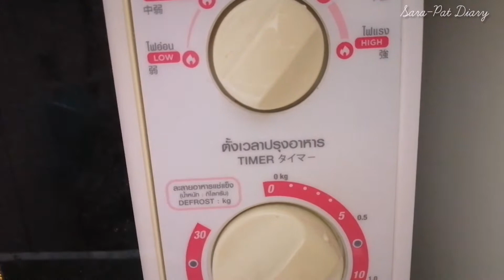ลาบไก่ไมโครเวฟ ลาบไก่ง่าย ๆ แค่มีไมโครเวฟเครื่องเดียวก็ทำได้ Sara-Pat​ Diary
เมนูง่ายๆ ที่สามารถทำได้ด้วยไมโครเวฟเครื่องเดียว ไม่ว่าคุณจะอยู่หอ หรืออยู่คอนโด ก็สามารถทำอาหารรับประทานเองได้ง่ายๆ

ลาบไก่ไมโครเวฟ (อาหารไมโครเวฟ)
อัตราส่วนผสม (1 จาน)​

เนื้อไก่ 200 กรัม
น้ำมะนาว 1 1/2 ช้อนโต๊ะ
น้ำตาล 1 1/2 ช้อนชา

ต้นหอม ผักชีลาว หอมแดง พริกขี้หนู (ปริมาณตามชอบ)